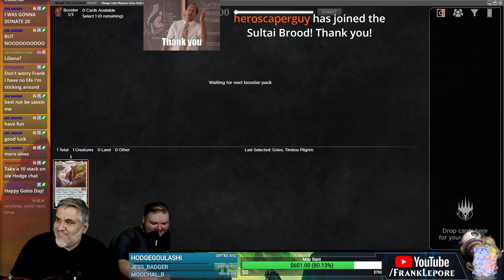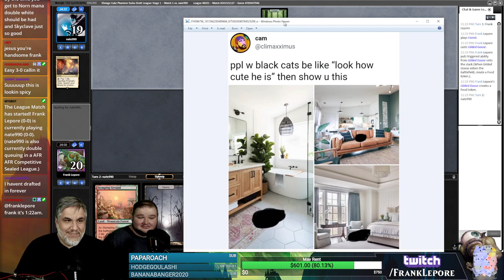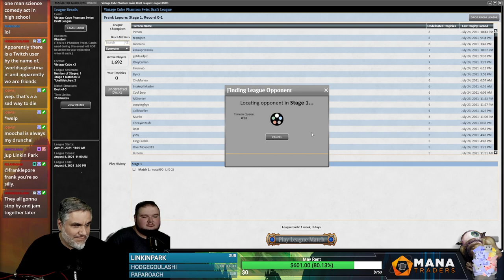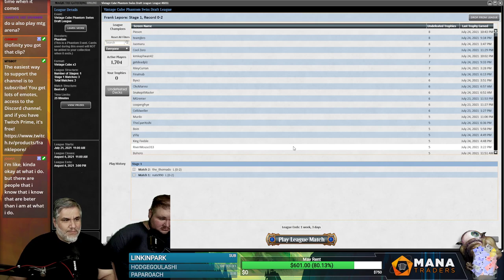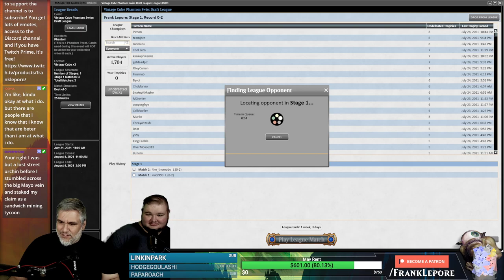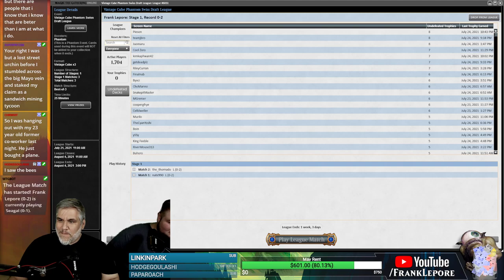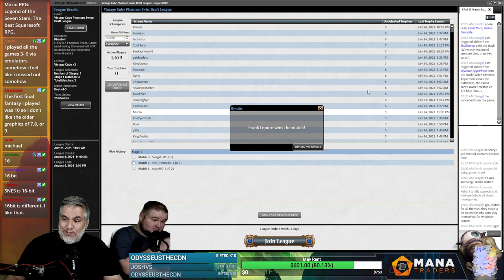Vintage Cube Draft #5 - 7/28/21 | Magic Online